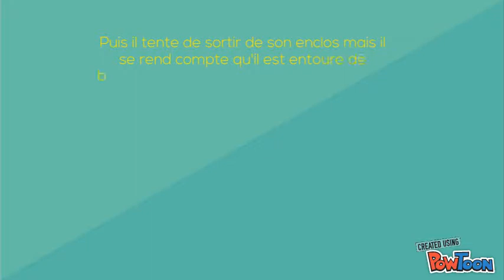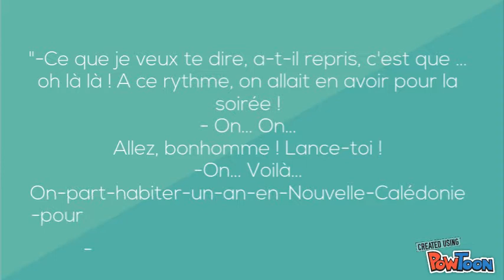Book-trailer de Tarzan poney méchant (Cécile ALIX) par Thomas en 6°5